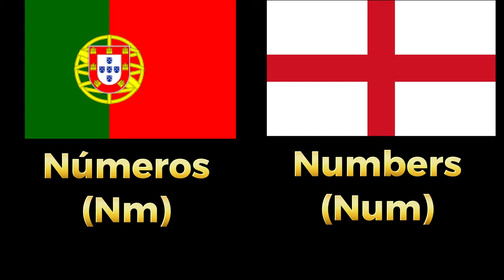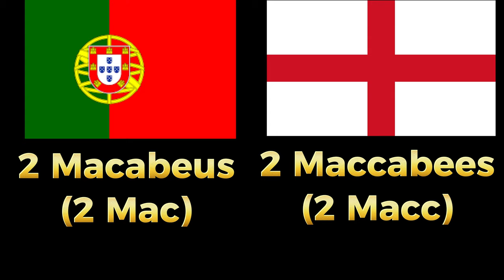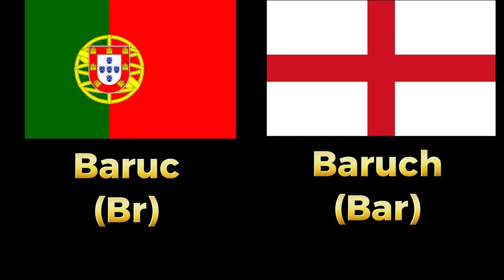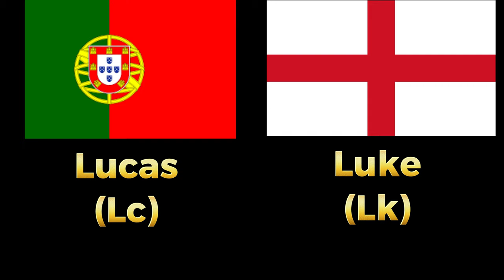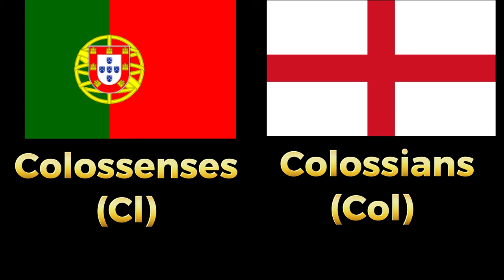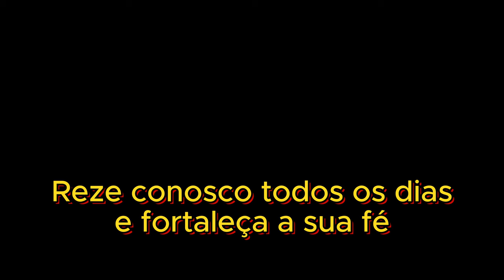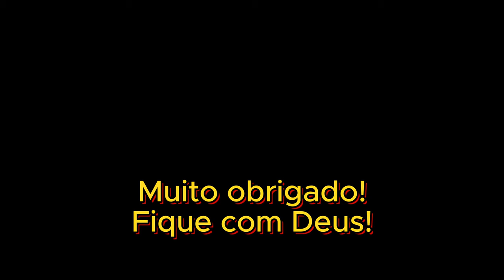Livros da Bíblia em Inglês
Olá meu irmão e minha irmã!
A paz de Jesus Cristo a todos vocês!

Vamos aprender como são escritos os livros da Bíblia Católica, em inglês.